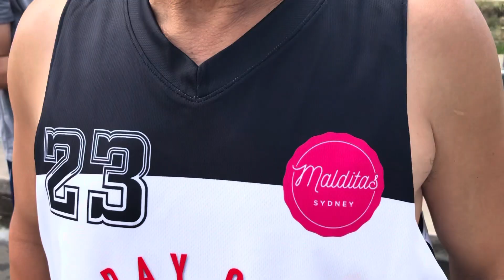Top 10 plays by: iam threepointking